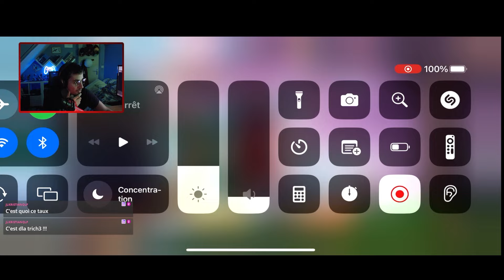PACK SUR CAPITAINE BAGGY & RED ROC LUFFY ! | PODA #185 (DUEL DE PIRATES)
Yoo !!

On réagit en direct à quelques packs d'abo !

Bon visionnage :))
Rejoint moi sur mes réseaux :